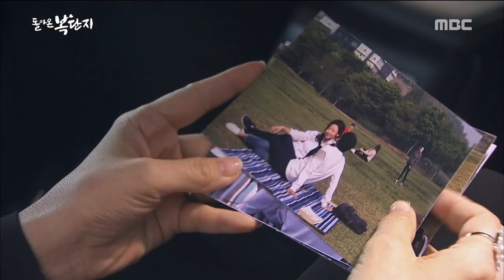[Return of Bok Dan Ji] 돌아온복단지 4회 - Song Seonmi Picture paparazzi! 20170518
Song Seonmi Picture paparazzi!